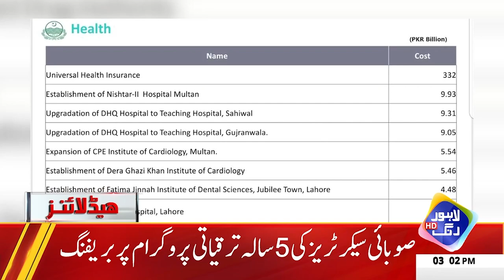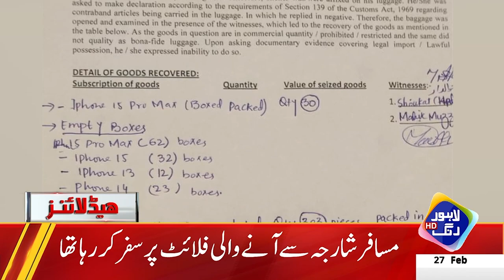Petrol Ki Queemat Main Hearaan Kun Izafa | Headlines 03 PM | 27 Feb 2024 | Lahore Rang